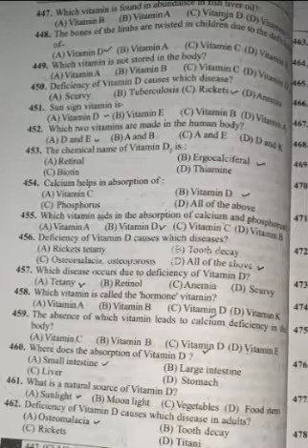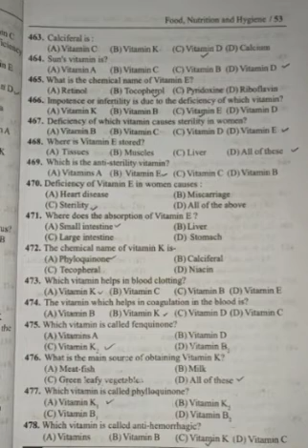Important Question Food Nutrition And Hygiene Semester-1